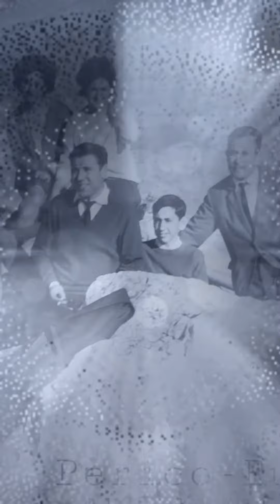LA HUELLA DEL PASADO HUESCAR-La radio en Huéscar 1956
📻 🎙RADIO HUESCAR 1956 🎙📻

Por ser vísperas del día de Reyes, me ha parecido interesante un recuerdo de como hace 60 años sus Majestades de Oriente visitaron las instalaciones de Radio Huéscar. En aquella estrecha habitación de la tercera planta del antiguo sindicato, junto al ayuntamiento. Una visita que no pasó desapercibida y que muchos niños de entonces -hoy de 67/68 años- la recuerdan como una noche mágica. También mágicas y fascinantes resultaban escuchar las emisiones, dedicatorias, música e información que se transmitía por este medio. Sobre todo para las miles de personas que vivían prácticamente aisladas en las aldeas y cortijos,  despertando un  rápido interés por adquirir aquellos grandes aparatos de radio, construidos en madera noble, con altavoz y atractivo dial. Tenían dos ruedas en su frente; una para sintonizar la banda -corta, media y larga- y otra para el volumen. Con la evolución consiguiente de los años, en los 70 se popularizaron los aparatos de radio transistores, permitiendo una autonomía que hasta entonces no era posible y que multiplicó de forma exponencial la escucha de la radio (pastores, trasportistas, talleres . . . .).
Recuerda Conchita( hija de Rafael de telégrafos) acompañar a su padre en moto por los caminos del campo La Puebla, Torralba y San Clente con un radiotransmisor en mano intentado determinar hasta donde llegaba la señal de radio, para luego realizar los ajustes correspondientes.
Los toros y el futbol, junto a las noticias copaban la mayor parte de los programas nacionales.
Fue iniciativa -como otras tantas- de D. Isidro el cura y su hermano Rafel el telegrafista, estando la parte técnica a cargo de mi tío Julian Rodriguez "el de Santos" y contando como locutoras con Manolita (mujer de Jacinto el cartero) y Juana "La Pollo". Más tarde le sucedieron Encarnita Carbonero, Pilar Portillo y Luis Garcia Ambel. . . . .
La primera emisión parece ser, fue el 1 de abril de 1956 (aunque hay personas que incluso la sitúan algunos años antes y transmitiendo desde el propio ayuntamiento a modo de bando municipal).
Era habitual pasar por la emisora los distinto grupos de música y rondallas del pueblo para deleitar el oído de sus paisanos. En algunos casos dedicaban sus canciones a alguna mozuela en particular.
Recuerdo de joven (años 70), ver pasar un empleado del ayuntamiento a recoger a mi tío Julián para subir a Perico Ruiz (donde estaban las antenas de emisión) para realizar alguna reparación. Cuando bajaba, me decía que la mayoría de las ocasiones las averías se debían a los cortes de luz que se producían en el sistema. Esto ocurría con más frecuencia en las señales de televisión, por ser tecnologías más sofisticadas y la desesperación de los vecinos cuando perdían la señal.
Espero que esta breve historia de Radio Huéscar junto a las fotografías, os hayan resultado agradable. Agradecer a María Luisa Maturana su disposición para mostrárosla . Un abrazo y que la magia de la NOCHE DE REYES inunde vuestros corazones 👑👑👑
Si te gusta leer sobre Huéscar, pincha aquí👇
⚠️SUCRIBETE haciendo click aquí para no perderte nuevos videos:
Y activa la notificación arriba🔝 haciendo clic en la campana🔔